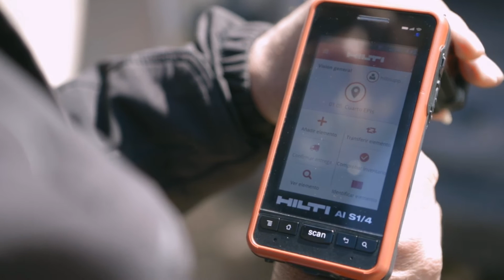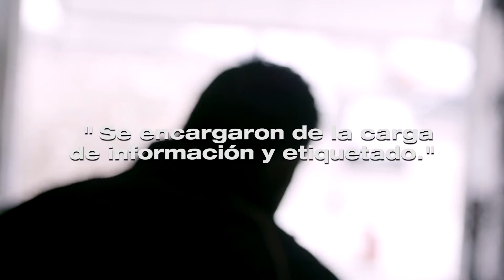Servicio ON!Track en un cliente Hilti - Jimenez Basterra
¿Cómo funciona el nuevo servicio Hilti ON!Track?. Mira este video y piensa en lo que significaría para tu empresa. La solución de gestión de tus materiales y equipos ya está aquí.